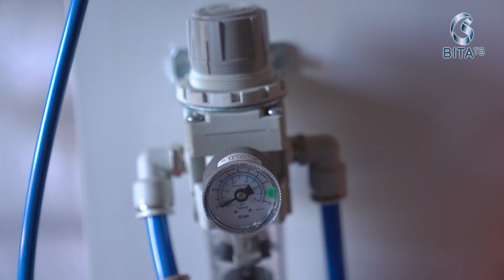Синьо-жовта кукурудза Михайла Нагорняка: аграрні інновації та виклики війни!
Михайло Нагорняк – селекціонер, підприємець і патріот, який вирощує унікальні сорти цукрової кукурудзи. Він працює в умовах війни та стикається з безліччю викликів: нестачею фахівців для сортування, втратами клієнтської бази фермерів через окупацію, економічними труднощами. Попри все, Михайло купив генератор за 1,5 млн гривень, отримав гранти для машини, що відбирає зерно за кольором, і навіть переглянув 10 тисяч зерен, щоб знайти синій пігмент для своєї знаменитої синьо-жовтої кукурудзи. Дивіться, як його робота стала символом надії для України.